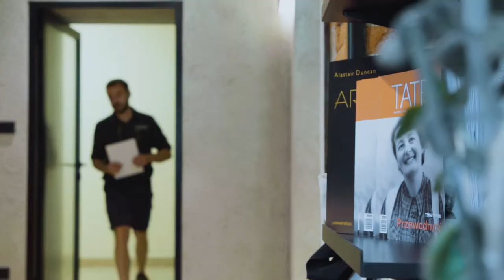Ludzie Tatrzańskiego Parku Narodowego – Jan Krzeptowski-Sabała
Za każdym działaniem i instytucją stoją ludzie, którzy je tworzą. Mamy wielką przyjemność przedstawić Wam pierwszy odcinek filmu z cyklu Ludzie TPN. Nasi bohaterowie to pasjonaci, oddani pracy w Tatrach i dla Tatr. Poznajcie ich, może spotkamy się na szlaku.

Czy dwa Giewonty istnieją?

Dziś przedstawiamy Wam Jaśka, który jako szef Działu Edukacji, nie tylko często opowiada o idei Leave No Trace, ale także udowadnia, że można wcielić ją w życie i postępować według zasady Zero Waste. Jasiek przekaże Wam kilka rad, jak żyć w zgodzie z naturą i odpowie na pytanie, jak to jest z tymi Giewontami.